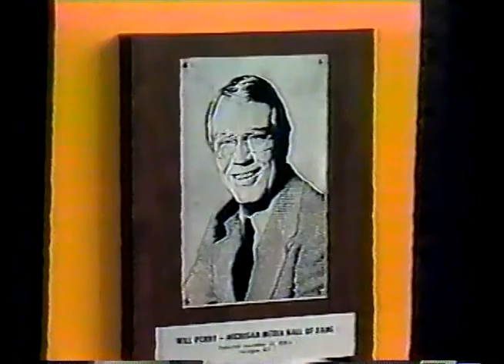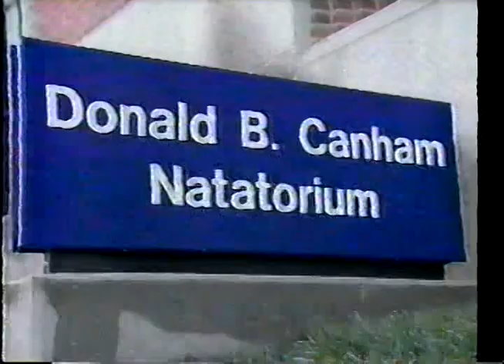1988 Miami @ Michigan; ABC; College Football